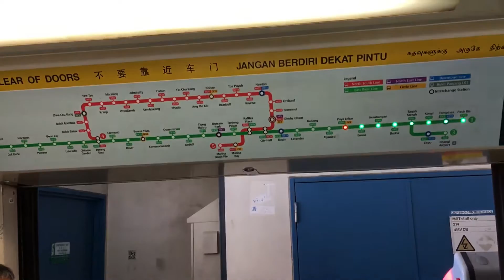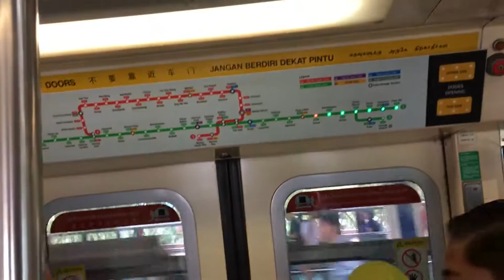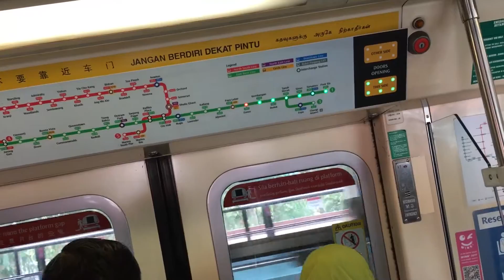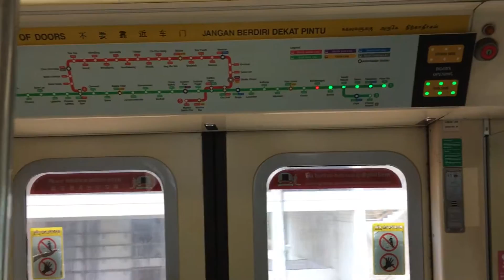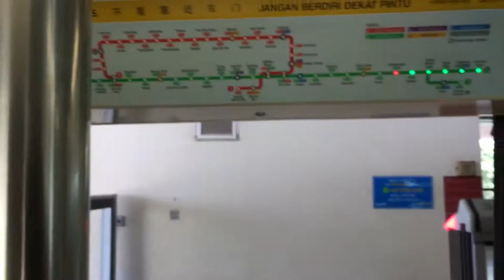SMRT Trains EWL Siemens C651 [215/216] - Paya Lebar to Tanah Merah (Eastbound)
30 September 2018. 9 recordings that day with Changi Airport to fetch my mum! Eighteenth C651 ride for 2018! I start from Bugis by the way.

Specifications:
Carriage: 3216